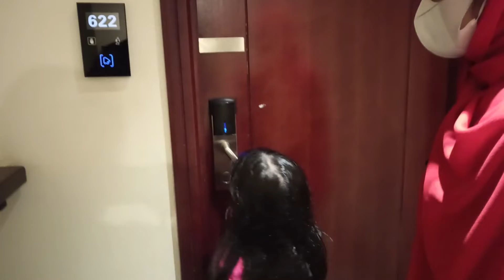Menyusuri Lorong Kamar Hotel Aston Sentul